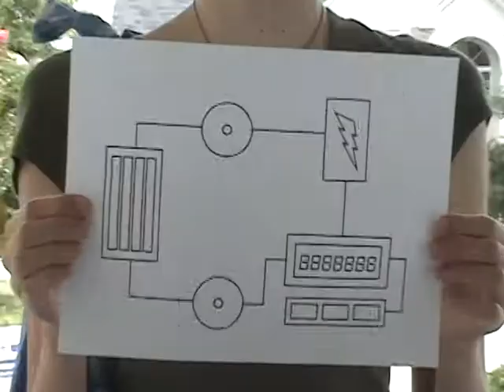Always The Future--Trailer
A trailer for Dapple-Grey Horse's latest film.